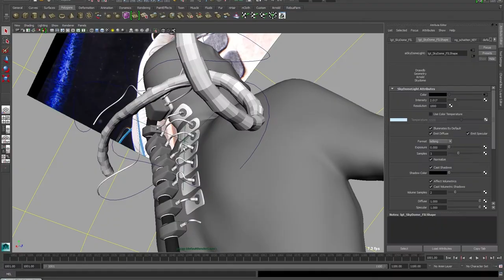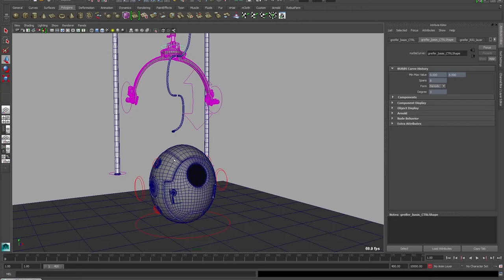11 YEARS - Making Of (BTS)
Schaut euch ab sofort das making of zu 11 YEARS an!

Es war ein super Dreh und in diesem Sinne noch einmal ein großes Dankeschön an alle Helfer und Freunde, die diesen Film so gut gemacht haben, wie er jetzt ist!

DANKE!

Der Film befindet sich derzeit in der Festivalphase und schneidet hervorragend ab. Drückt uns allen die Daumen, damit 11 YEARS überall auf der Welt gesehen wird!

Out now! Watch the making of 11 YEARS with special behind the scenes material!

It's been a great shoot and once more we want to thank all our hardworking helpers and friends, who made this film as good as it is!

The short film is currently in its festival phase and performs outstandingly. Keep your finger crossed for us, that 11 YEARS gets the chance to reach an international fanbase!